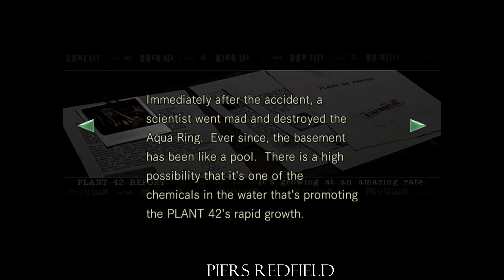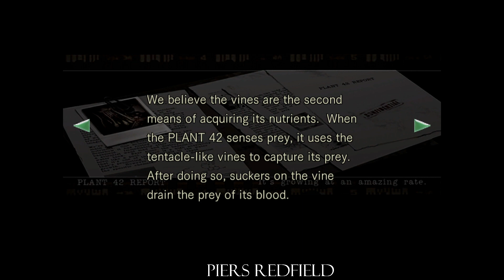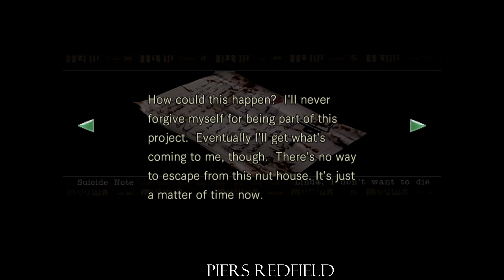Resident Evil - Remaster - Piers Nivans - Episode 9 - REDUX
Spiders the size of mars?  Only in Resident Evil, plus poor souls in this area.

MOD USED
PIERS NIVANS BY ryuhayabusa94